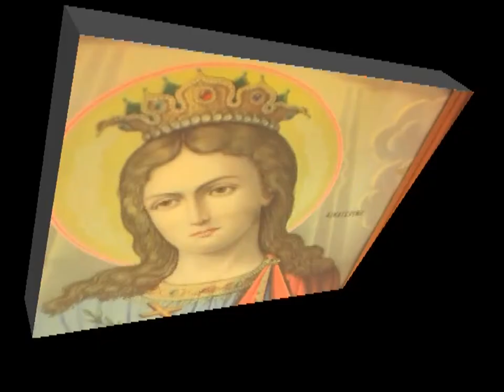ΚΩΣΤΑΣ ΑΔΑΜ 24-10-11 '' Η Θεια Λειτουργια Και Η Θεια Λατρεια Β' ''